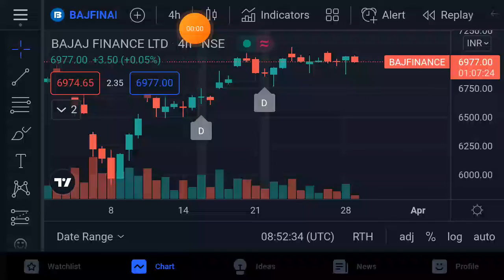bajaj finance share latest news || bajaj finance share target tomorrow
Open Demat Account in Groww & Start Investing

bajaj finance share news tomorrow